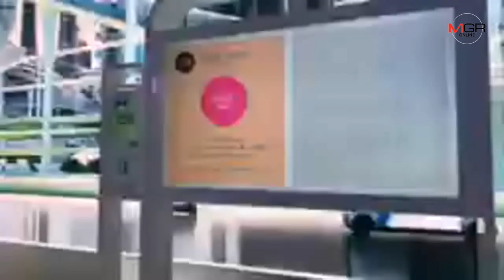มาสนุกกับอนาคตของโตโยต้า Play the future with Toyota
2019/10/23 มาสนุกกับอนาคตของโตโยต้า Play the future with Toyota